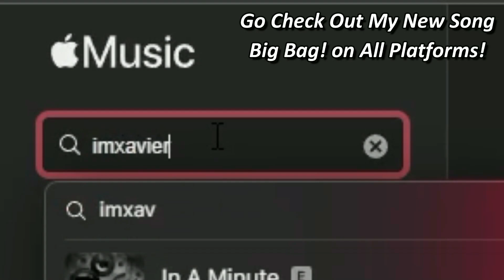THESE NEW PLAYBOI CARTI LEAKS GOT ME A LIL FREAKY…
In this video, imxavier reacts to new playboi carti leaks! We got "Taking My Swag" & "Backend" and WOW such greatness you guys need to witness!